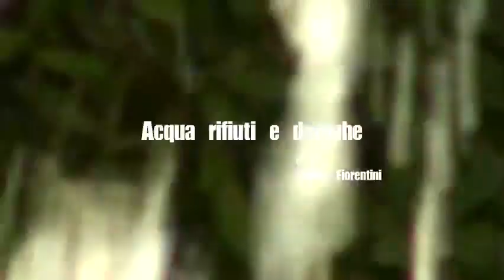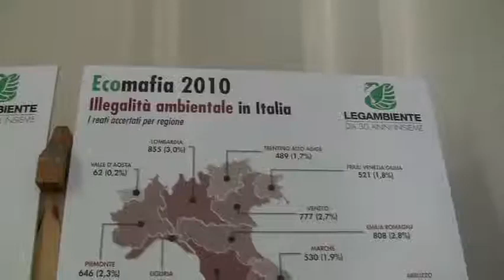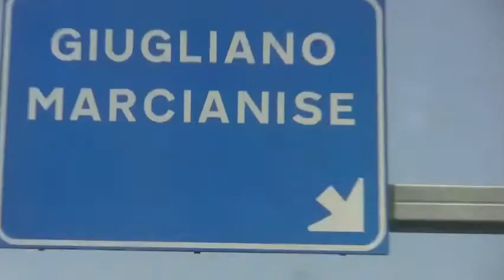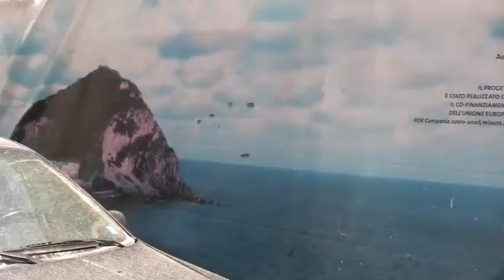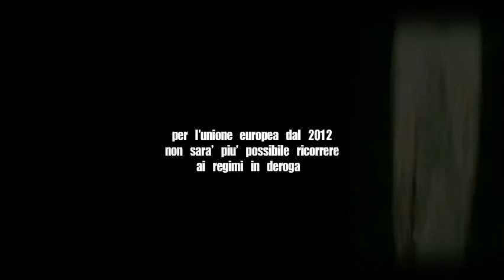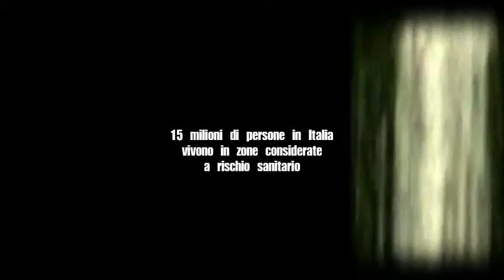Acqua rifiuti e decreti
Le deroghe all'acqua in Italia funzionano in questo modo: si alzano i livelli di tolleranza delle sostanze nocive per poter continuare a definire l'acqua potabile.